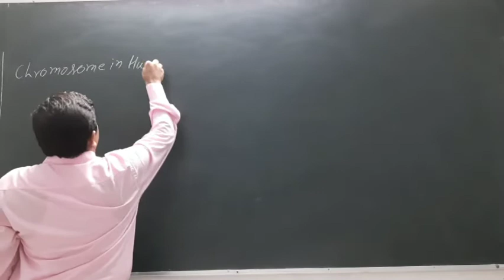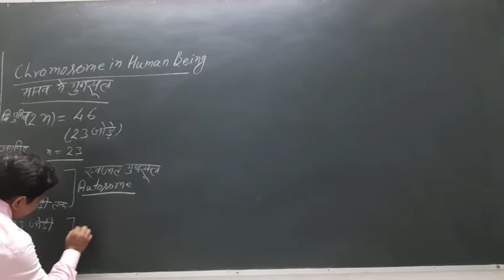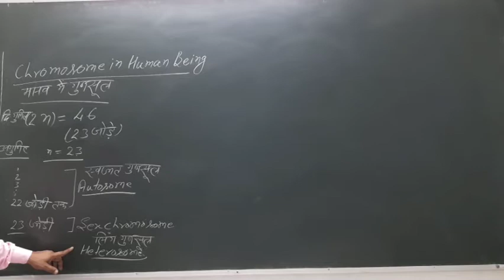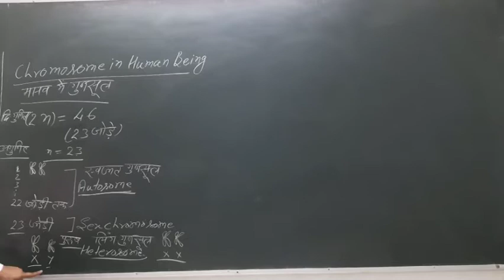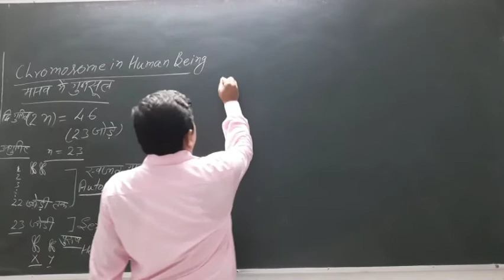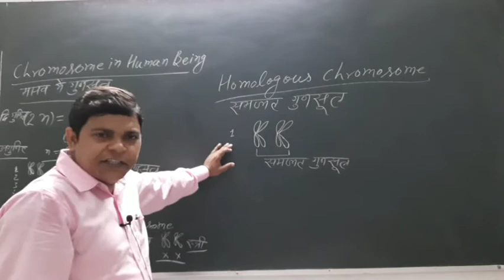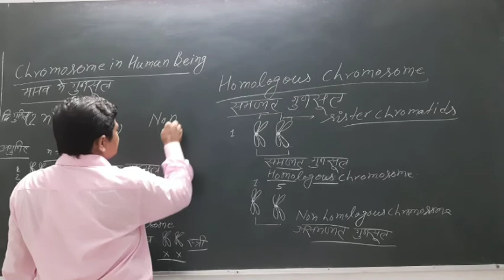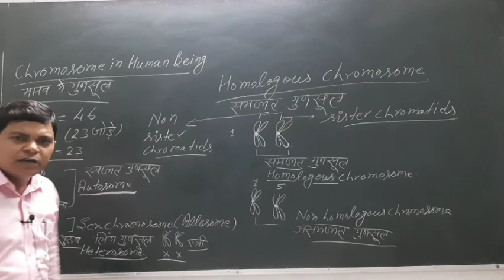मानव अनुवंशिकी/मानव में गुणसूत्र (Human Genetics) /Chromosome in human being.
Autosome, Sex chromosome (Heterosome) Or Allosome, Homologous, Non homologus Chromosome, Sister and non sister chromatids. स्वजात गुणसूत्र, लिंग गुणसूत्र (विषमजात गुणसूत्र) या एलोसोम, समजात या असमाजात गुणसूत्र, सिस्टर और नॉन सिस्टर क्रोमैटिड्स.